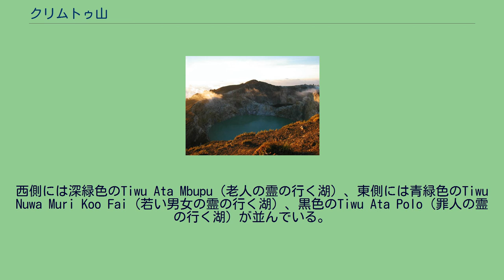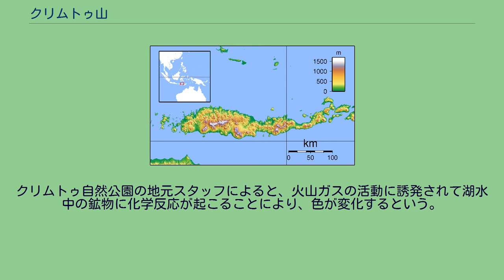クリムトゥ山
東ヌサ・トゥンガラ州の地形
クリムトゥ山（クリムトゥさん、インドネシア語: Gunung Kelimutu）は、インドネシア・フローレス島中部、モニの町近くにある火山である。
三色の火口湖を持つ。
西側には深緑色のTiwu Ata Mbupu（老人の霊の行く湖）、東側には青緑色のTiwu Nuwa Muri Koo Fai（若い男女の霊の行く湖）、黒色のTiwu Ata Polo（罪人の霊の行く湖）が並んでいる。
以前はそれぞれ、緑色、青色、赤色だった。
東側の２つの湖では水中の噴気孔によって湧昇が起こっているとみられる。
湖の色は時おり変化している。
インドネシアの旧5000ルピア紙幣の裏面にも、現在の色とは異なる当時の色で描かれていた。
湖は人気の観光地となっているだけでなく、地質学者の関心を集めている。
火口湖では有史以来小規模な水蒸気爆発が起きている。
クリムトゥ山頂上の標高は1639メートル、数キロ離れてクリボとクリバラの火山円錐丘がある。
クリムトゥ自然公園の地元スタッフによると、火山ガスの活動に誘発されて湖水中の鉱物に化学反応が起こることにより、色が変化するという。
最も近い空港はマウメレかエンデであり、マウメレへはバリからの定期便が就航している。
マウメレから麓のモニの町へは自動車で3時間程度である。